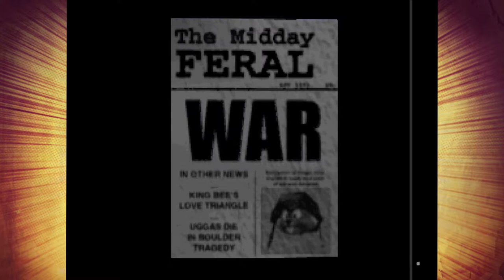Conker's Bad Fur Day: Licking dentists - Part 24 - Royal Goobs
Elliot was an odd bully o.0